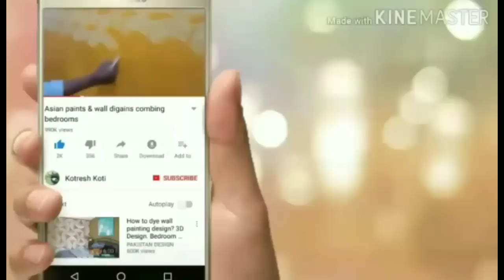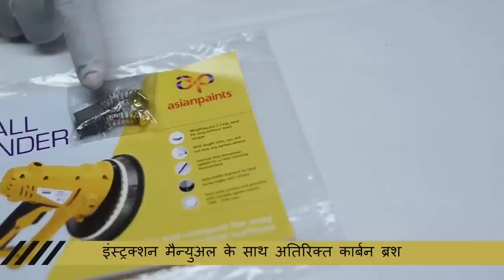Painting - tools sanding machine Asian paints (interior designs)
Asian paints trucare Handel Sander
Painting - tools sanding machine Asian paints